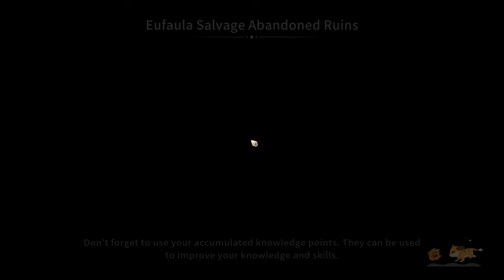Fixing the Town with Mi-an!! - My Time at Sandrock - Part 8